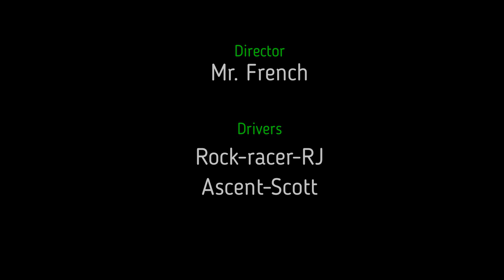axial rock racer rr10 vs redcat ascent starring scott